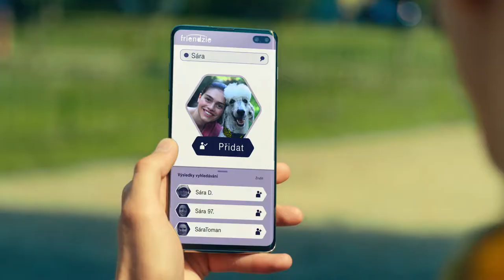T-MOBILE TV commercial – MORE DATA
Director: Marek Partyš
DOP: Filip Marek
Production Company: Bistro films
Ad. Agency: Saatchi & Saatchi

is a full-service postproduction and visual effects company based in Prague in Central Europe. Our team has many years of experience working on feature films, TV series, advertisements, animation projects and motion graphics content. We collaborate with many international companies and production studios, offering them a creative VFX and postproduction studio that is not afraid to take on the biggest of challenges. We use the most advanced technologies and always look for efficient solutions. We are talented, hardworking and experienced. We are PFX.